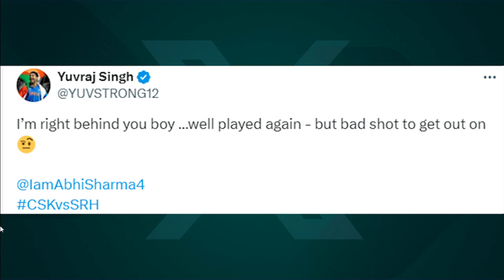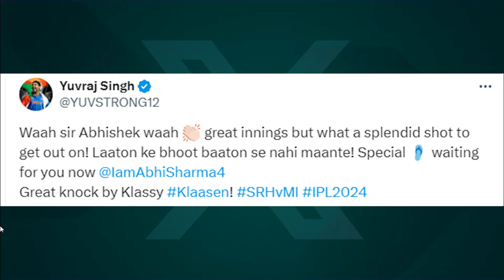ABHISHEK SHARMA से क्यों न खुश हैं YUVRAJ SINGH, क्यों बार-बार पड़ रही SRH के इस बल्लेबाज को डांट?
Abhishek Sharma thanks Yuvraj Singh but the former isn't too impress with Sunrisers Hyderabad's star batter.

Sports Tak
Aaj Tak
Sports Tak
BCCI
IPL
IPL 2024
IPL News
IPL Update
SRH
Sunrisers Hyderabad
SRH Batters
SRH Batting Abhishek Sharma
Abhishek Sharma
Abhishek Sharma Batting
Abhishek Sharma Fours and Sixes
Abhishek Sharma post match
Abhishek Sharma Player of the Match
Abhishek Sharma Mentor
Who is Abhishek Sharma's Mentor?
Yuvraj Singh
Yuvi
Yuvi Paaji
Yuvraj Singh on Abhishek Sharma
Why is Yuvraj Singh angry on Abhishek Sharma?